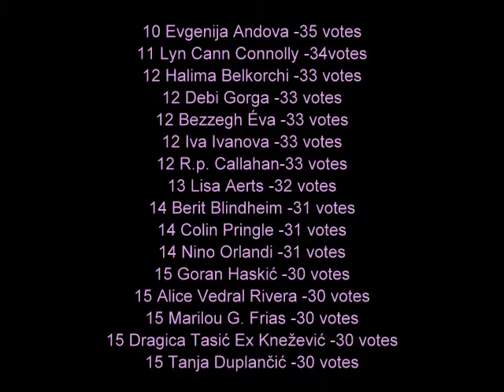THEME CONTEMPORARY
Winning atrworks for the week of 5/8-5/14